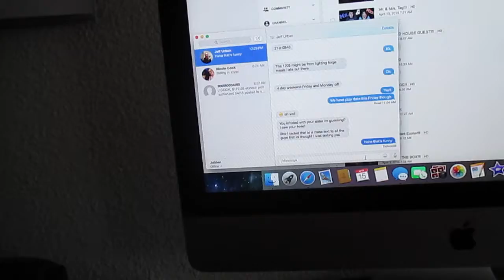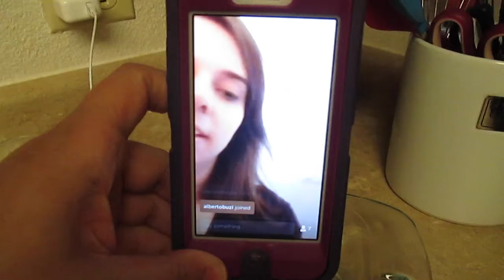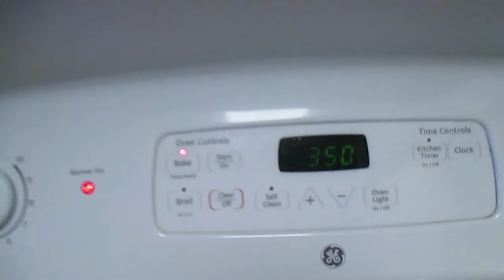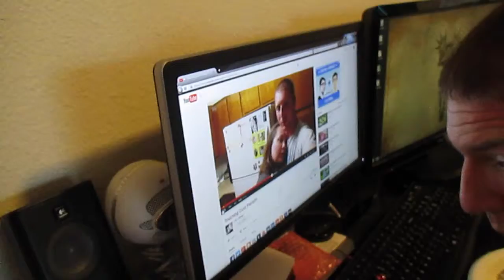DINNER TIME!!!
We are back with more vlogs!!! You can now expect videos on Mondays, Wednesdays & Fridays!